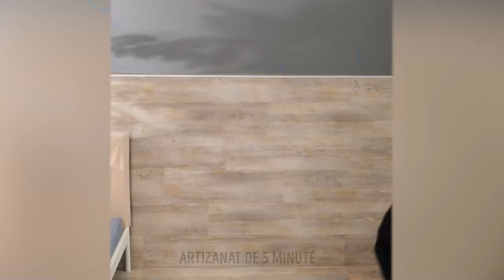SFATURI DE STIL PENTRU FEMEI PLINUȚE PENTRU A ÎMBUNĂTĂȚI JOCUL TĂU DE MODĂ 👚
Cauți să îți îmbunătățești stilul vestimentar? Verifică aceste sfaturi de stil pentru mărimi mari, care te vor ajuta să te simți încrezătoare și elegantă în ținutele tale! Fie că cauți inspirație pentru ținute sau sfaturi de modă, acest video te va ajuta. 🤩